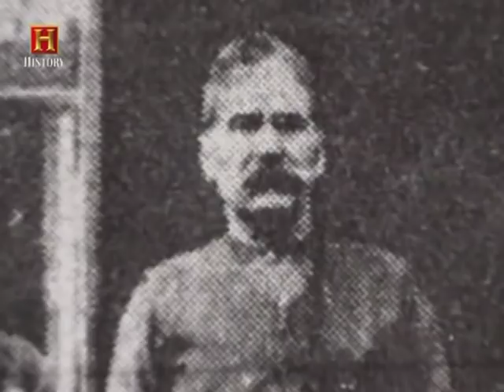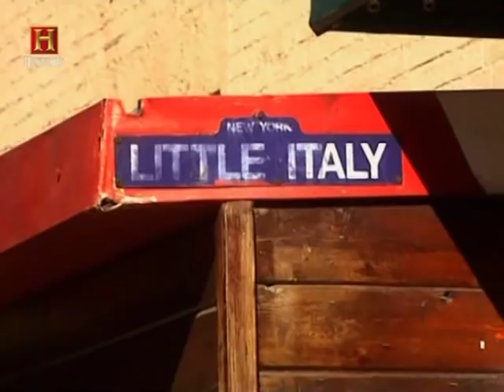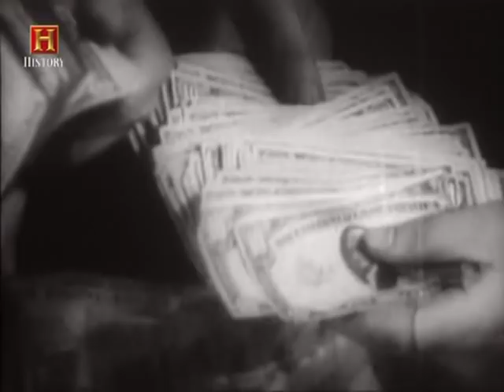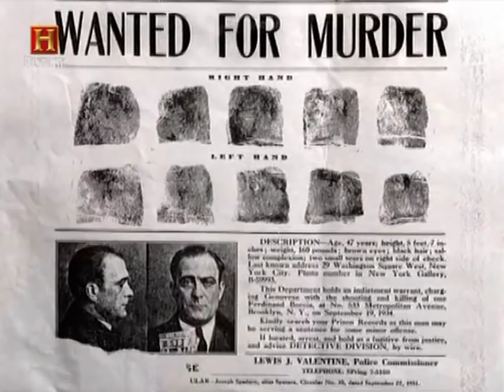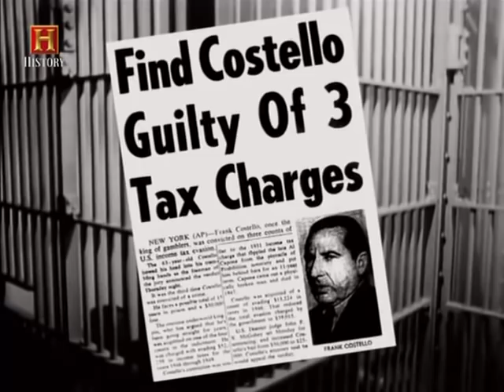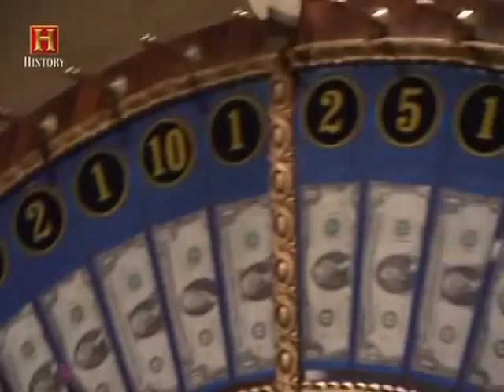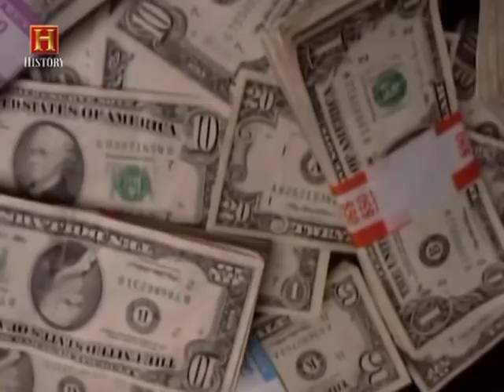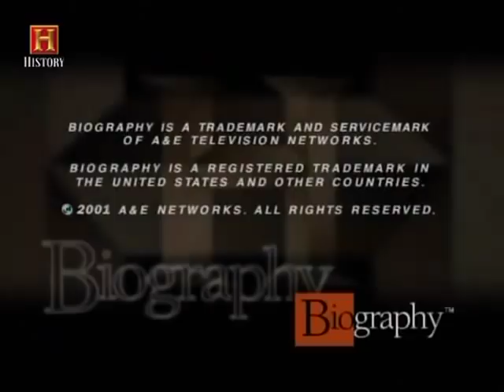La Famiglia Genovese History Channel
In questo video vedrete l'ascesa e la caduta della più potente famiglia mafiosa d'America con i 3 uomini d'onore di tutti i tempi.
Lucky Luciano, Vito Genovese, Frank Costello uomini che hanno rivoluzionato il crimine organizzato, da una semplice banda da strada ad una organizzazione capace di mettere sotto i loro i piedi il sistema americano